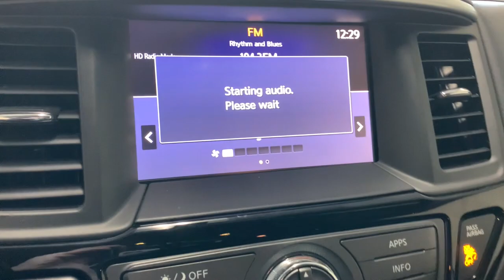2017 Nissan Pathfinder Countryside, Oak Brook, Oak Lawn, Elgin, Naperville, IL N22192A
Cayenne Red Metallic Used 2017 Nissan Pathfinder available in Countryside, Illinois at Continental Toyota. Servicing the Oak Brook, Oak Lawn, Elgin, Naperville, IL area.

Continental Toyota
6701 S. LaGrange Rd

Recent Arrival! 2017 Nissan Pathfinder S Cayenne Red Metallic ** 3RD ROW SEATING, ** ALLOY WHEELS, ** BACK-UP CAMERA, ** CONTINENTAL CERTIFIED, ** FOUR-WHEEL-DRIVE, ** HANDS-FREE BLUETOOTH, ** LANE DEPARTURE ALERT, ** PRE-COLLISION SYSTEM, ** POWER REAR WINDOW, ** 4X4, ** DUAL AUTOMATIC CLIMATE CONTROL, 4WD. 19/26 City/Highway MPGFounded in 1961 by John and Herman Weinberger, Continental Motors began its existence as an import repair shop in Lyons, IL. The Weinberger's reputation for excellent service spread quickly among sports car enthusiasts, and it wasn't long before the two brothers were approached by triumph to open a new car dealership in 1962.Awards:* 2017 KBB.com 12 Best Family Cars